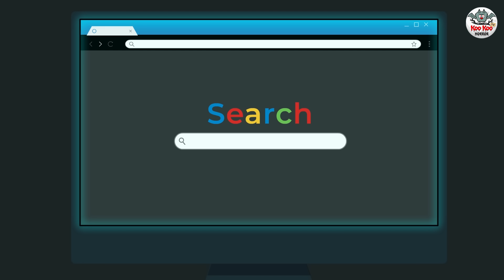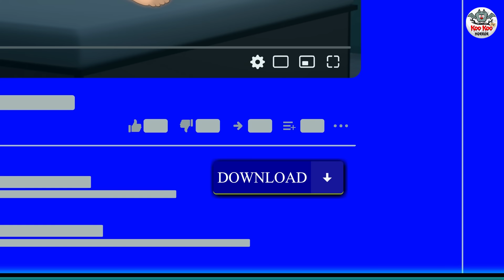ভূতের MMS | Bhuter Golpo | Rupkothar Golpo | Bengali Fairy Tales | Horror Stories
Story - The Ghosts MMS